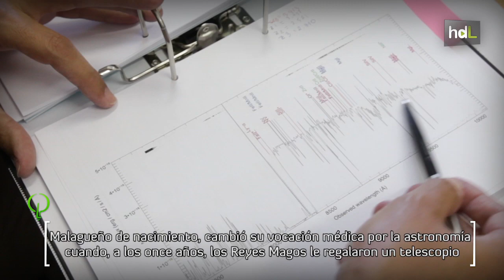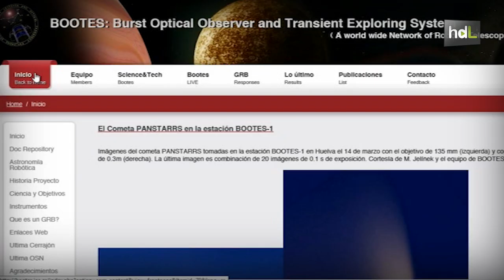HDL Alberto Castro, ojos que dan la vuelta al mundo para observar el Universo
Alberto Castro es el investigador principal del proyecto BOOTES, que consiste en crear el primer observatorio astronómico a nivel mundial impulsado por España. Este astrofísico, que trabaja en el Instituto Andaluz de Astrofísica en Granada, está considerado como uno de los principales expertos a nivel internacional en el campo de la robótica aplicada a la astronomía.